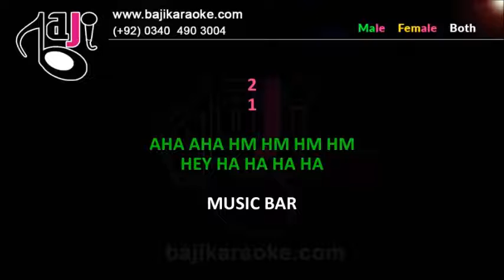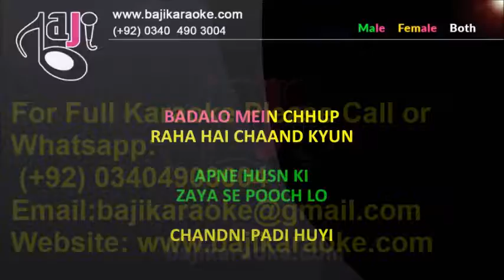Badalon mein chhup raha hai chand kyun - Video Karaoke Lyrics - Kumar Sanu & Alka by Bajikaraoke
Karaoke Music – Badalon mein chhup raha hai chand kyun
Album \ Film –
Sung By – Kumar Sanu & Alka
Released In –